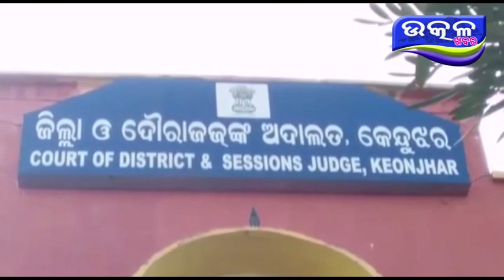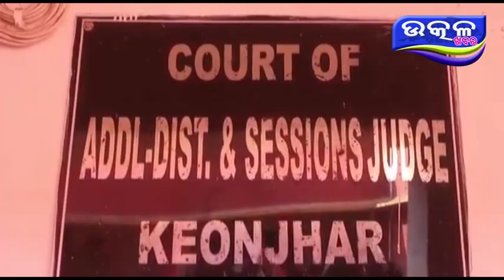ବଲାତ୍କାରୀ କୁ ଫାସୀ ଦଣ୍ଡାଦେଶ ଦେଲେ କେନ୍ଦୁଝର ADJ- Ajira Odisha Utkal Khabara